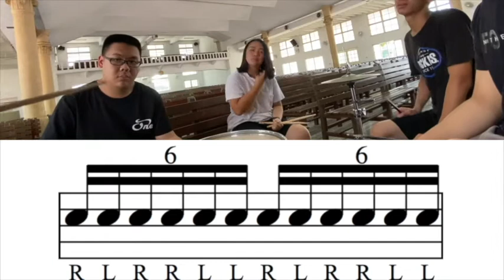【爵士鼓手魷魚kEN®】🥁🎼DrumsTeacher.com™🎶表演.課程 (2020-04🎵爵士鼓學員；幼兒班.學生班.成人班 音樂打擊樂器團體課程) Drum SparxStix